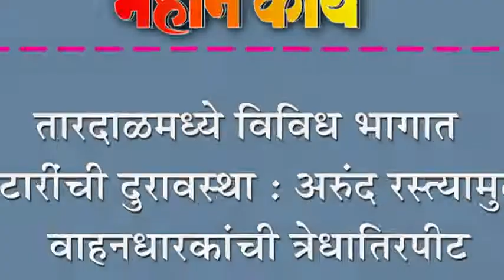तारदाळमध्ये विविध भागात गटारींची दुरावस्था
तारदाळमध्ये विविध भागात गटारींची दुरावस्था : अरुंद रस्त्यामुळे वाहनधारकांची त्रेधातिरपीट